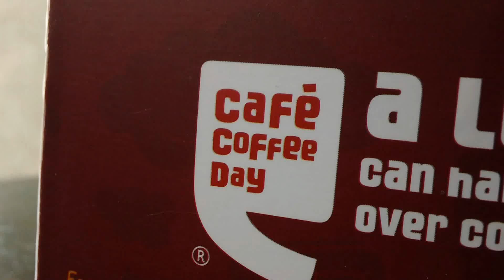Guess this Coffee House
Any guesses to this coffee house of Bhubaneswar